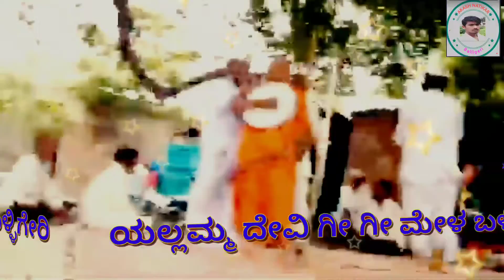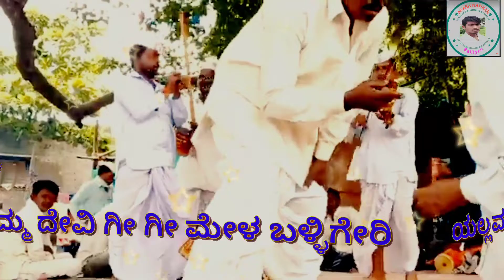ಲಕ್ಷ್ಮಿಬಾಯಿ ಬಾಳಿಗೇರಿ 2 | Gi gi padagalu |ಹರದೇಶಿ ನಾಗೇಶಿ ಗೀ ಗೀಪದಗಳು | Solapur siddarama charitre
ಉತ್ತರ ಕರ್ನಾಟಕದ ಜನಪದ ಶೈಲಿಯಲ್ಲಿ ಗೀ ಗೀ ಪದವು ಒಂದು. ಯಲ್ಲಮ್ಮ ದೇವಿ ಗೀ ಗೀ ಮೇಳ ಬಳ್ಳಿಗೇರಿ. ಇವರು ಹಲವಾರು ವರ್ಷಗಳಿಂದ ಕಲಾ ಸೇವೆಯನ್ನು ಮಾಡುತ್ತಿದ್ದಾರೆ. ಮುಖ್ಯ ಗಾಯಕರಾದ ಲಕ್ಷ್ಮಿಬಾಯಿ ಬಾಳಿಗೇರಿ ಮತ್ತು ಹಿಮ್ಮೇಳ ತಾಳು ವಾದಕರಾದ ಶ್ರೀಕಾಂತ ಪೂಜೇರಿ. ಇವರು